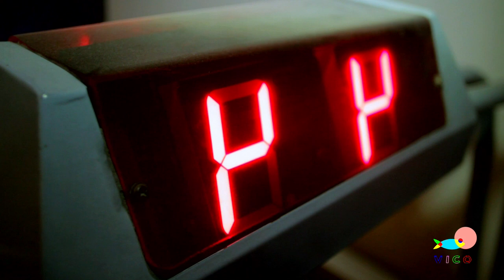Valentine MISCONCEPTION and BLIND DATE of Isoko Village Man | Adventures of City Bishop Ep 4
What does Valentine mean to city people?